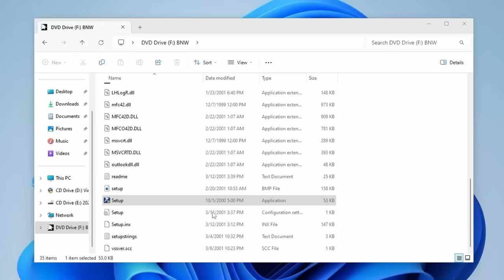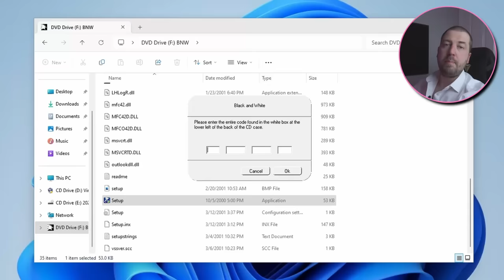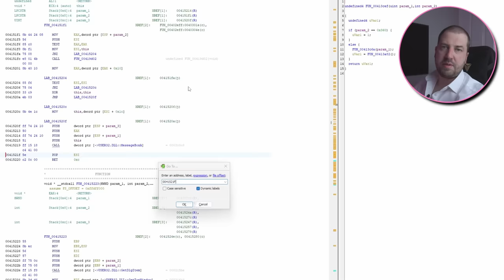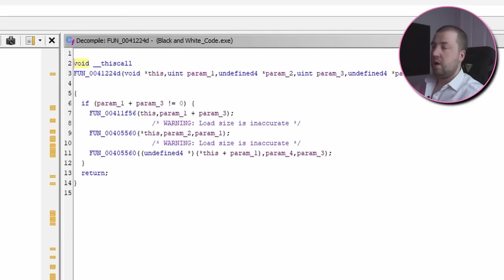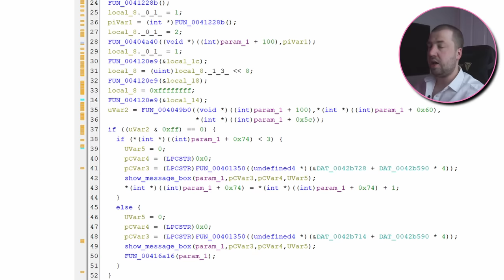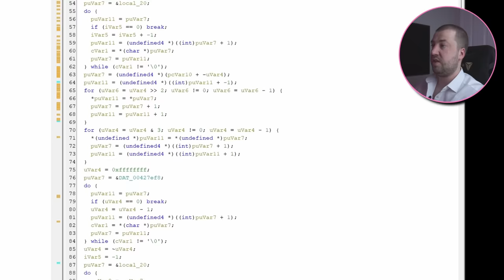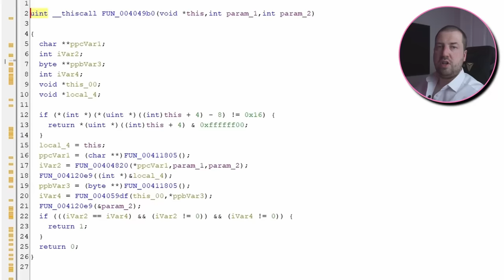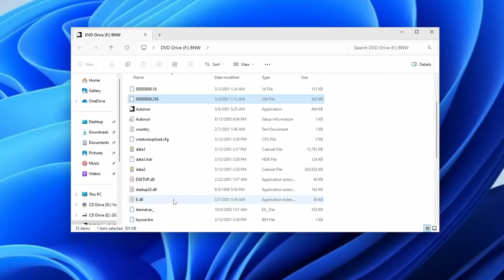EA Won't Let Me Play This Game - So I Hacked It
Let's crack an old game to make it playable

Accompany me on an epic quest in "EA Won't Let Me Play This Game - So I Hacked It," as I strive to enjoy the classic God game, Black and White, despite EA's hindrances. Delve into the process of reverse engineering the key check algorithm to generate a new key and surpass the restrictions.